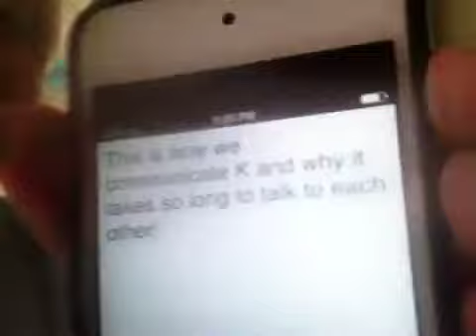We're back, year in review. He "said"/She "said"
Come sit with us for a spell as we review highlights of our year at ON TOP OF THE WORLD.